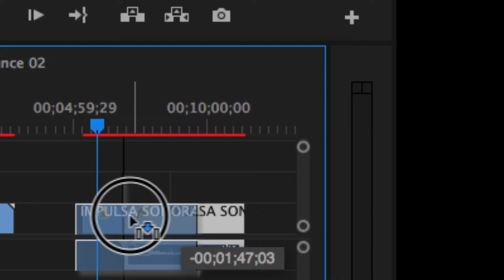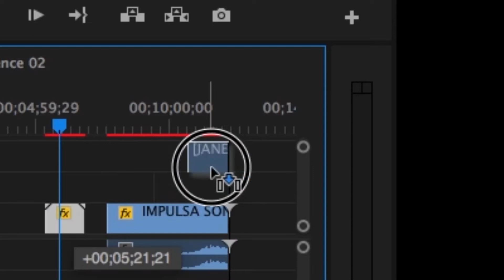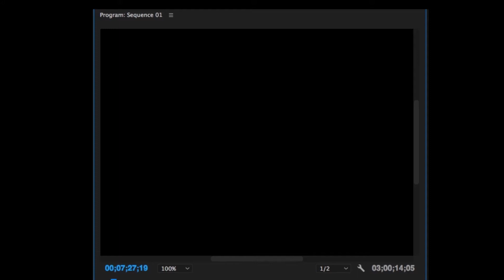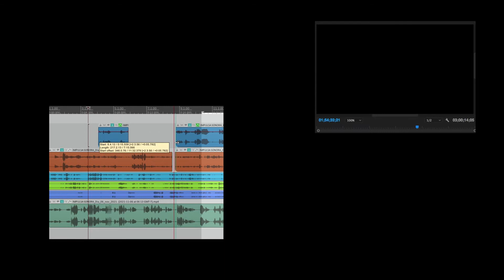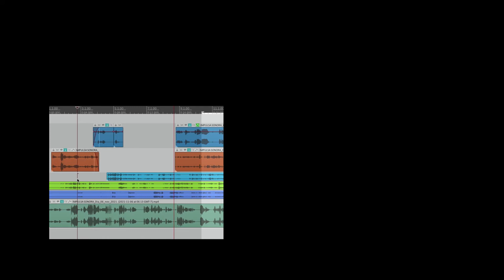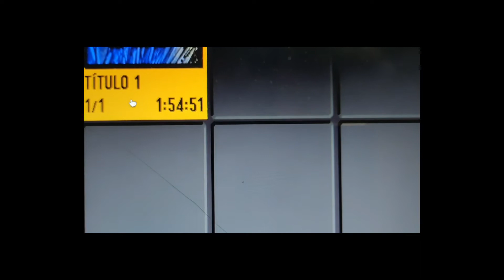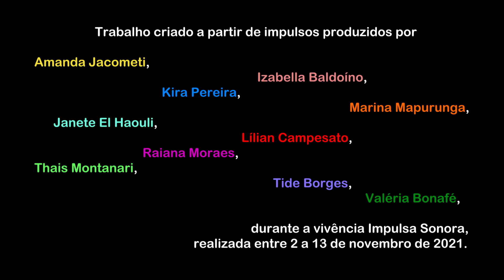se impulsionar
por Marina Mapurunga

Trabalho criado a partir de impulsos produzidos por ​​Amanda Jacometi, Izabella Baldoíno, Kira Pereira, Marina Mapurunga, Janete El Haouli, Lílian Campesato, Raiana Moraes, Thais Montanari, Tide Borges, Valéria Bonafé, durante a vivência Impulsa Sonora, realizada entre 2 a 13 de novembro de 2021.

Impulsa Sonora
Festival *Topia 2021